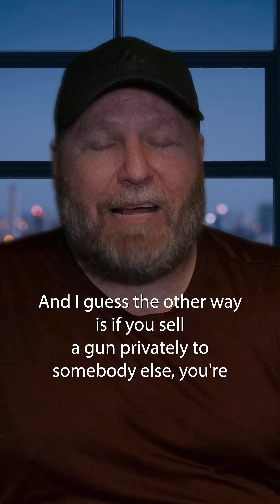Will universal background checks work